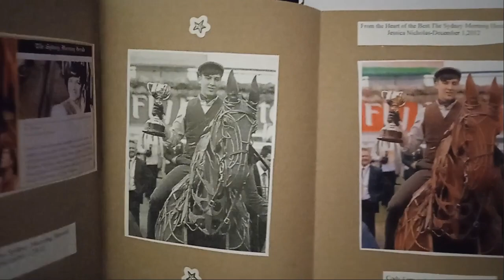My New Proyect -Special Album Tribute to Cody Fern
My first Photo Album Released this year, in tribute to the brilliant career of codyfern
cfcodyfernmycrush